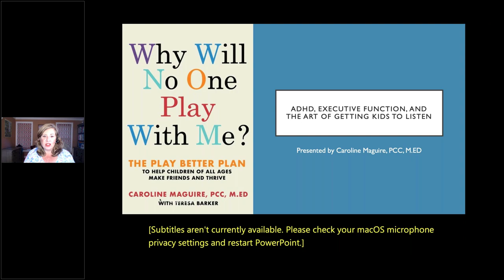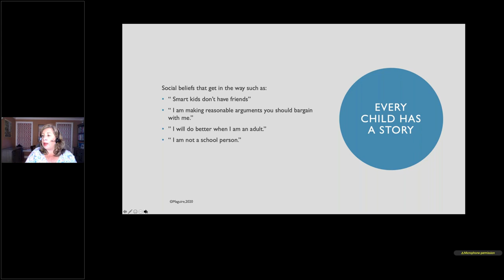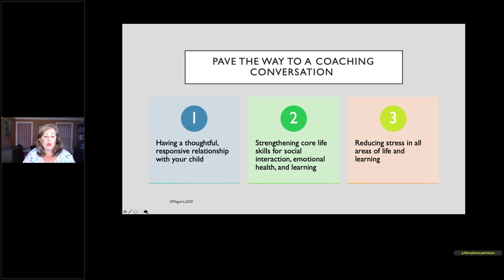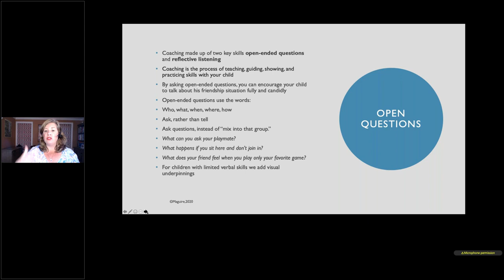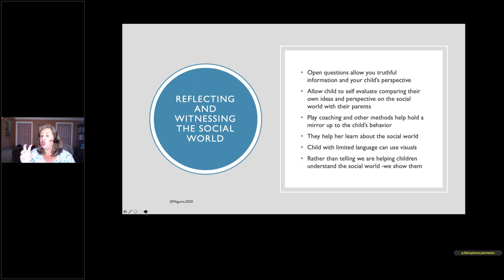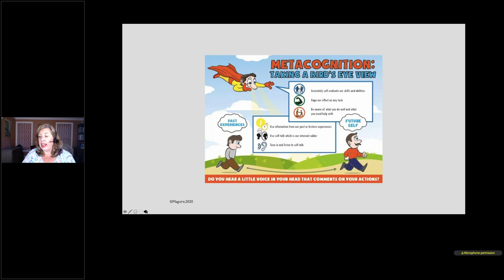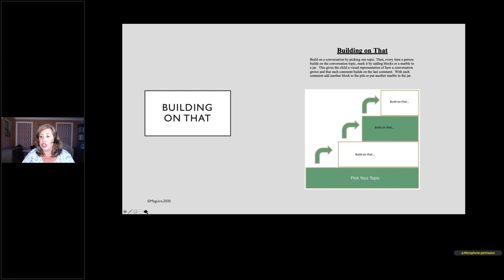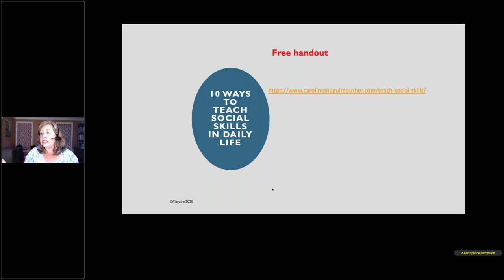ADHD, Executive Function, and The Art of Getting Kids to Listen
Many parents feel that their child is purposely not listening to them. Are they are getting a payoff for being stubborn or selfish? This is a very common thought, albeit, a possible misconception. Sure, your child may occasionally be stubborn or selfish, but more often, it is the result of a lack of skills. Research shows that it is brain-based “executive function” skills that hold him back—not willfulness or laziness.

The idea that a child “would if he could” is an important distinction. In this lens of looking at your child’s behavior, you can remind yourself that his skills are not strong enough to curb the impulse.  Once your child begins to develop the executive function skills necessary—whether it’s a small step in getting homework done or managing big emotions—his successes will motivate him to do more. You will learn how to work collaboratively with your child to get her to open up, consider her own thinking and choices, listen and improve your relationship. Sharing the concepts professional coaches use, she will help parents incorporate strategies such as reflective listening, open questions, modeling, self-regulation and more. For scripts, tools, advice and actionable exercises on helping children develop social skills, check out Why Will No One Play with Me?

Learning Objectives:

-Discuss common problems parents face when they attempt to help their child improve lagging skills.
-Identify how to engage kids in the coaching process.
-Create a collaborative dialogue between parent and child about academics, social life, or other issues.
-Demonstrate how to communicate or coach the child through any problem or conflict using open-ended questions, reflective listening, and praise and prompts.

Speaker Bio:
Caroline Maguire, M.Ed., ACCG, PCC, is a graduate of Trinity College and Lesley University, where she earned her M. Ed. and Early Childhood Development with a specialization in social emotional learning (SEL). She is the author of the award winning book, Why Will No One Play With Me? and founder of a SEL training methodology ConnectionMatters, both designed to teach emotional regulation, emotional intelligence, social and self-awareness and responsible decision-making skills. She founded the only Coach Training program accredited by the ICF, ADDA’s The Fundamentals of ADHD Coaching for Families. Ms. Maguire practiced as a social skills clinician at the Hallowell Center Boston then formed her private practice. She is a sought-after lecturer and workshop facilitator on various topics related to social, emotional and behavioral learning. She is a permanent columnist on social skills in ADDitude Magazine, a favored contributor to many revered publications. Follow her @AuthorCarolineM and download her free video “How to Tell a Tighter Story”

CHADD does not endorse products, services, publications, medications, or treatments, including those advertised in any CHADD publications, webinars or podcasts.